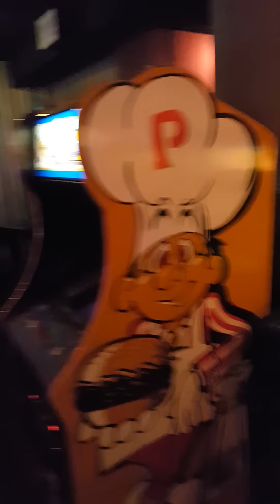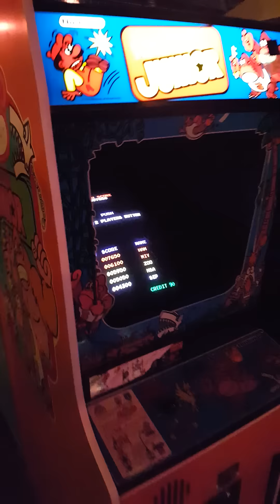Pin Up Arcade Bar walkthrough in Waterloo Ontario